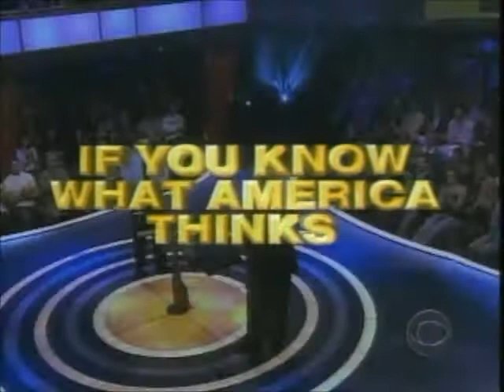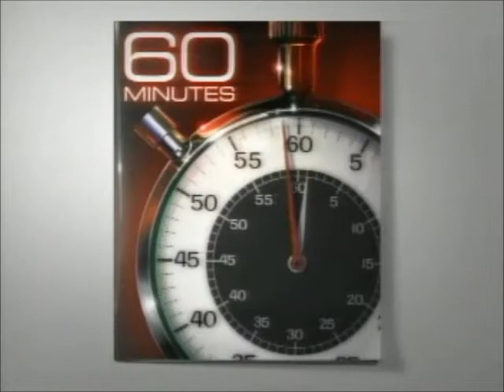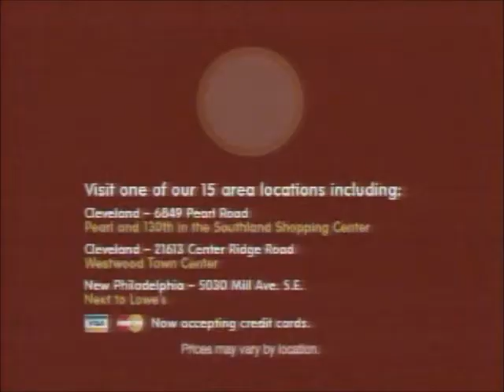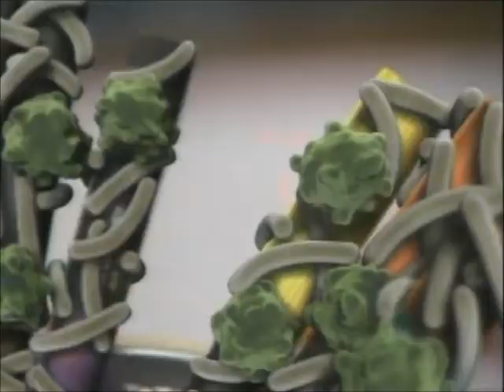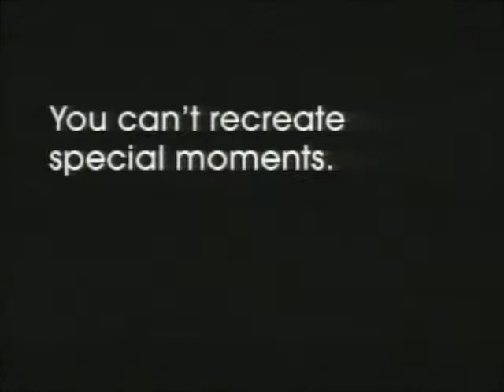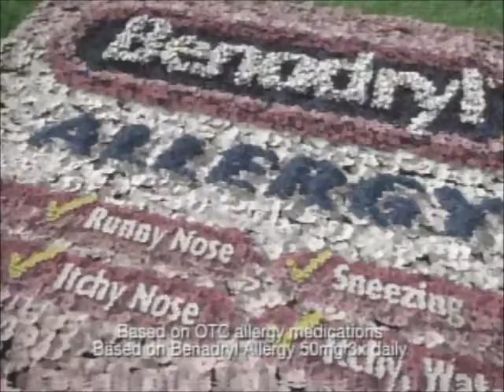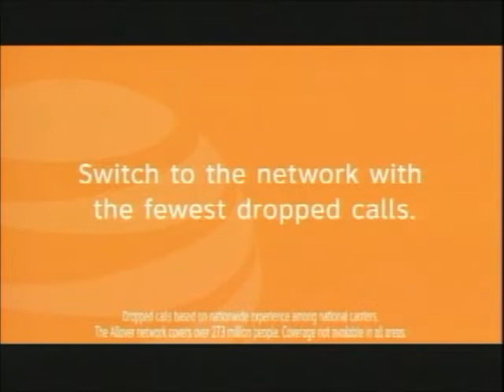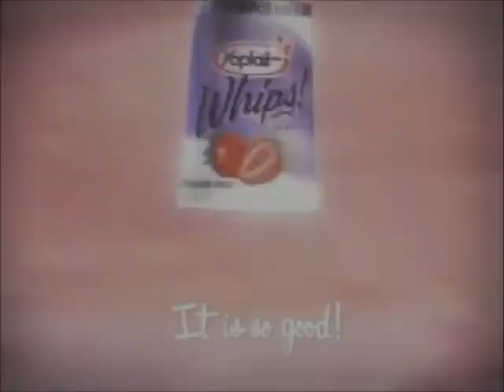6-15-2007 CBS Commercials (WOIO Cleveland)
Commercials aired during Bob Barker's final episode of The Price Is Right.
-Crest SpinBrush
-Philips Open MRI Scanner
-Power of 10 pilot episode promo
-Unisom
-Energizer E-Squared Lithium
-34th Annual Daytime Emmy Awards promo
-The Young and the Restless, The Bold and the Beautiful, As the World Turns, and Guiding Light promos
-CBS Cares PSA (R.I.P. Mike Wallace)
-K-Mart
-Canon Digital Rebel
-Norwegian Cruise Line
-Creature Comforts promo
-Jericho promo
-Red Lobster
-The Home Depot
-60 Minutes promo
-AFI's 100 Years, 100 Movies promo
-NTB
-CiCi's Pizza
-19 Action News at 11 promo
-Visine-A
-Prego
-Lysol
-JCPenney
-Off Family Care Smooth & Dry
-Dawn with Bleach Alternative
-Cover Girl TruBlend
-Frontline Plus
-McDonald's
-Another 34th Annual Daytime Emmy Awards promo (Ellen DeGeneres, Bob Barker, Rachael Ray, Tyra Banks, Vivica A. Fox, Jerry Springer, Dr. Phil, and Kim Zimmer)
-L'Oreal Advanced Revitalift Complete Lotion (Andie MacDowell)
-Energizer E-Squared Lithium (again)
-Macy's
-Sony Handycam
-Another Power of 10 promo
-Another JCPenney ad
-V8
-Benadryl
-How I Met Your Mother promo
-Another AFI's 100 Years, 100 Movies promo (Morgan Freeman, Halle Berry, Laurence Fishburne, Tim Allen, Spike Lee, and Eva Mendes)
-Nissan
-Dairy Queen
-Cleveland Indians (CC Sabathia)
-19ActionNews.com
-AT&T
-Yoplait Whips
-Kohl's